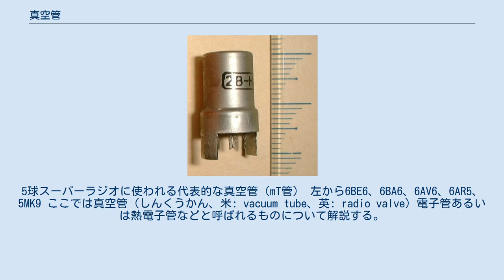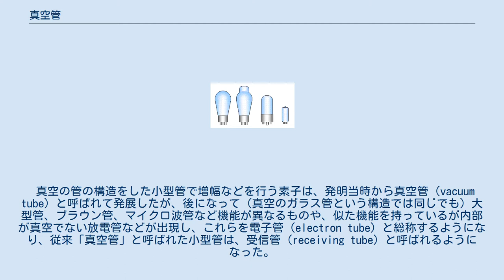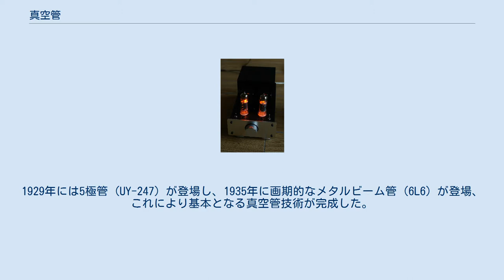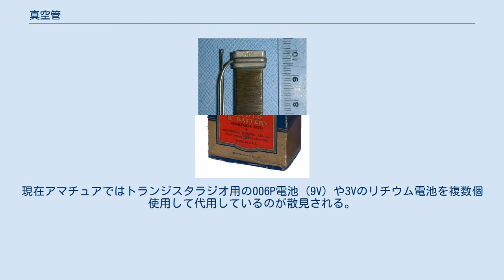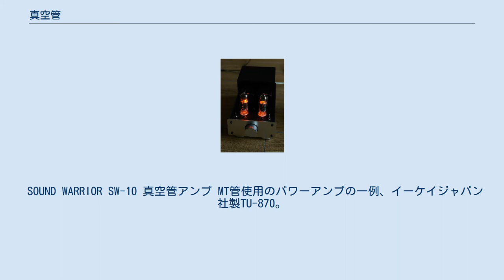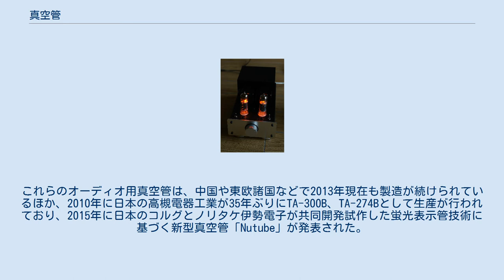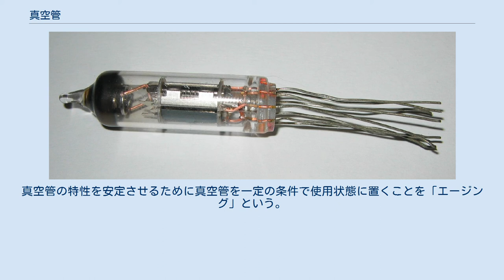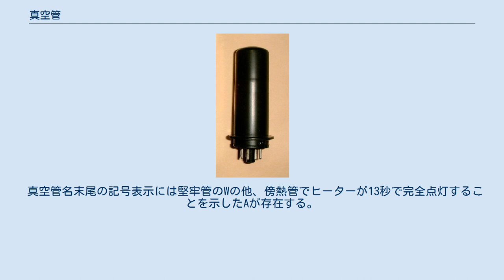真空管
ジョン・フレミング
5球スーパーラジオに使われる代表的な真空管（mT管） 左から6BE6、6BA6、6AV6、6AR5、5MK9 ここでは真空管（しんくうかん、米: vacuum tube、英: radio valve）電子管あるいは熱電子管などと呼ばれるものについて解説する。
 真空管とは、内部を高度な真空とし、電極を封入した中空の管（管球）のことである。
陰極から陽極に流れる電子流を制御することによって増幅、検波、整流、発振などを行うことができる。
 構造としては、一般的にガラスや金属あるいはセラミックスなどで作られた容器内部に複数の電極を配置し、容器内部を真空もしくは低圧とし、少量の稀ガスや水銀などを入れた構造を持つ。
 原理や機能としては、電子を放出する電極（陰極）を高温にして熱電子放出効果により、陰極表面から比較的低い電圧により容易に電子を放出させ、この電子を電界や磁界により制御することにより、増幅、検波、整流、発振、変調などができる。
 二極管が発明されたイギリスを中心とした欧州で主に、その電極の数により、二極管のことをダイオード、三極管のことをトライオード、四極管のことをテトロード、五極管のことをペントード（以下同様）という。
さらに二極管の中でも整流に用いるものを特にレクティファイアと呼ぶこともある。
 真空の管の構造をした小型管で増幅などを行う素子は、発明当時から真空管（vacuum tube）と呼ばれて発展したが、後になって（真空のガラス管という構造では同じでも）大型管、ブラウン管、マイクロ波管など機能が異なるものや、似た機能を持っているが内部が真空でない放電管などが出現し、これらを電子管（electron tube）と総称するようになり、従来「真空管」と呼ばれた小型管は、受信管（receiving tube）と呼ばれるようになった。
 つまり「真空管」という言葉は、古風な用い方としては狭義に、もっぱら小型の真空管を指すが、今では広義に、小型のものに限らず、真空もしくは低圧雰囲気空間における電界や磁界による電子の様々な振る舞いを利用する素子全般を総称する用法もある（蛍光灯などの光源目的としたものを除く）。
容器内部を真空もしくは低圧とした陰極線管（ブラウン管など）、プラズマディスプレイ、放射線源管（代表的なものとしてX線管）、放射線検出管（代表的なものとしてGM計数管）なども真空管のひとつである。
 日本語ではジャーゴンで「球（たま）」、あるいは白熱電球と同様に「管球（かんきゅう）」とも呼ばれる。
例えば、トランジスタ使用のアンプに対して真空管使用のものを「球（たま）のアンプ」と言う。
また、セット（電気回路による装置）に使っている真空管の本数を称して「n球（きゅう）」という言い方をする。
例えばAMラジオ受信機の代表的な構成の一つである、真空管を5本使用したスーパーヘテロダイン受信機を「5球スーパー」と呼ぶ。
なお、単に数えるとき（たとえば部品在庫数）の助数詞は「本（ほん）」。
いっぽう、真空管の代替として発明されたトランジスタなどの半導体素子はジャーゴンで「石（いし）」と呼ぶことがあり、回路での使用数をあらわす助数詞は「石（せき）」が用いられた（単に数えるときには「個（こ）」）。
 21世紀では、一般的な電気電子回路において汎用的（整流、変調、検波、増幅など）に用いる目的の素子としては、多くが半導体素子に置き換えられ、真空管はその役割をほぼ終えているが、半導体では実現が難しい高周波/大電力を扱う特殊な用途での増幅素子として現在でも使われており、日本でも放送局用、また防衛省向けとして製造されている。
またオーディオアンプや楽器用アンプなどでは、現在も真空管による増幅回路がしばしば用いられるため、それらの用途のための真空管が現在も製造されている。
 一方、特殊な真空管の一種であるマグネトロンは、強力なマイクロ波の発生源として、電子レンジやレーダーなどに使われ、現在でも大量生産されている。
テレビ受像機などに用いるブラウン管も広義の真空管であり世界で量産されているが、薄型テレビへの移行から減少傾向にあり日本国内での生産はオシロスコープなどの測定機などを除き終了している。
 他にも、X線を発生させるX線管や、高精度光計測に用いる光電子増倍管、核融合装置のマイクロ波発生源など、真空管は高度で先端的な用途に21世紀現在も使われている。
プラズマディスプレイや蛍光表示管 (VFD) などには、長年に渡り蓄積された関連技術が継承されて...